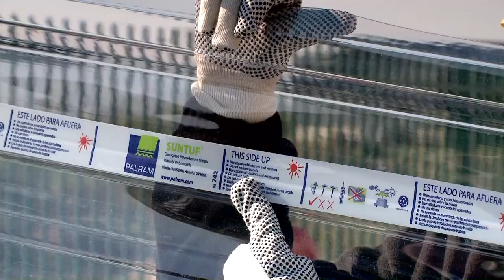How to install a corrugated polycarbonate skylight sheet on a metal roof? SUNTUF® Installation Video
This video provides an overview of basic “how to steps” for installing SUNTUF® Rooflights, the industrial polycarbonate skylight panels. A step by step detailed overview of how to install a corrugated polycarbonate skylight sheet on a metal roof. SUNTUF® is a lightweight, impact resistant, UV protected polycarbonate sheet that is easy to install, and you can find a profile that matches any metal roof you have.